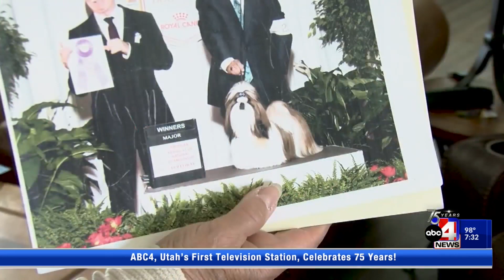Suspect arrested in carjacking case but the dog in the car is still missing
REPLAY: CW30 News at 7 p.m.